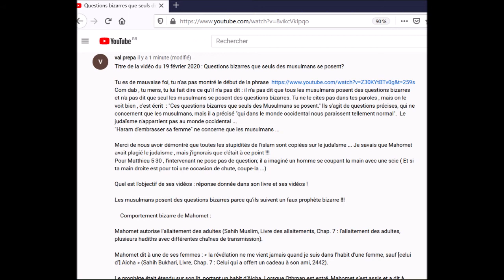#31 LES MENSONGES DU PSEUDO JESUS MUSULMAN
Je n'aurais pas créé cette chaine si le pseudo Jésus Musulman ne m'avait pas bloqué ... et cela parce que j'ai dévoilé ses mensonges. Mes commentaires qu'il a bloqués sont reproduits dans le commentaire ci-dessous. Dire qu'il ment est un constat régulièrement démontré.